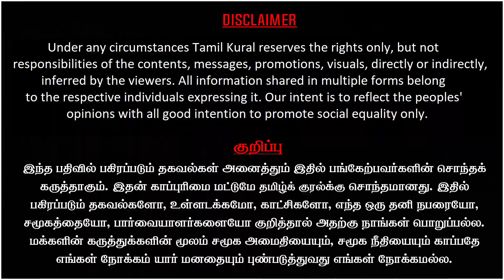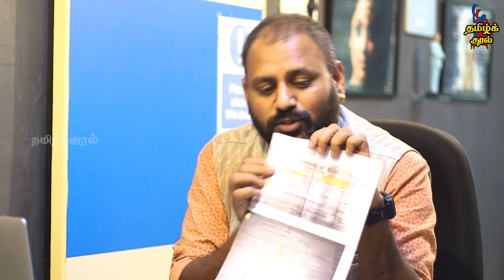Modi Vs Chandrachud fierce battle | Few Judge interpret constitution as BJP, RSS does| Rooster Rahul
Rooster Rahul Exclusive Interview on Modi Vs Chandrachud fierce battle on legal grounds. Few Judge interpret constitution as BJP, RSS does like Biren Vaishnav in case of Modi "Fake Degree" RTI claim against Arvind Kejriwal, interprets Rahul.

உடனே உறுப்பினராகுங்கள் :
JOIN US